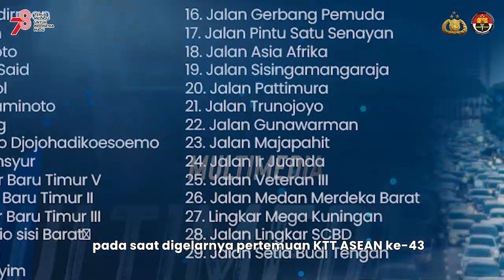Rekayasa Lalu lintas saat KTTAsean2023 di Jakarta